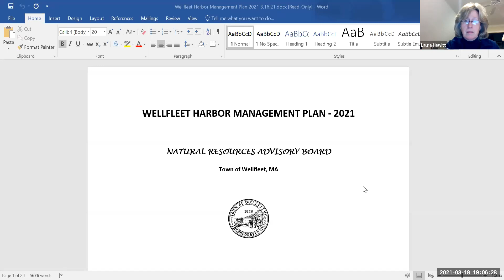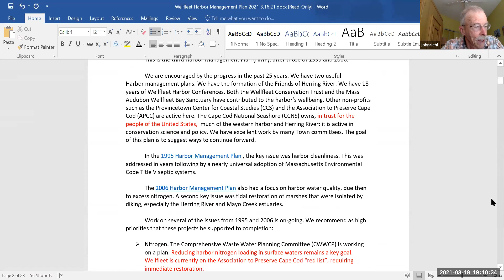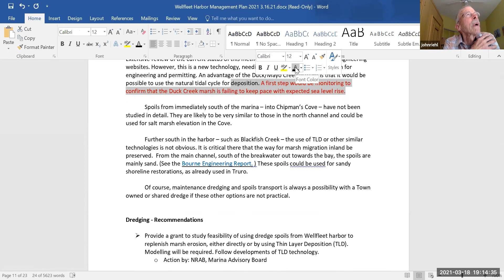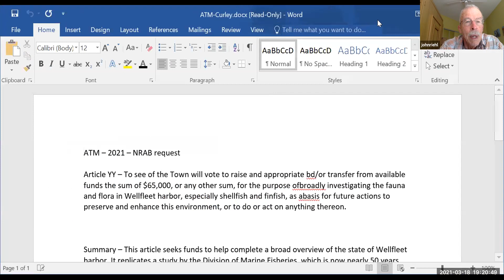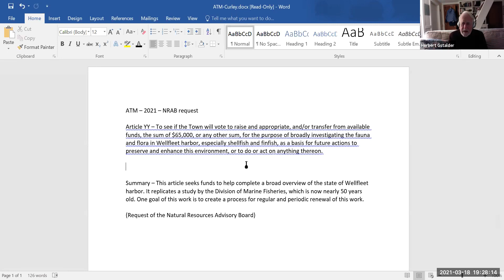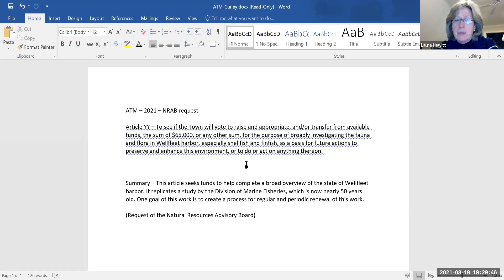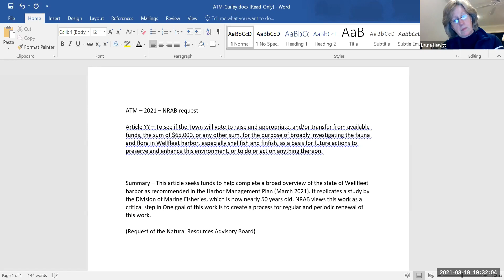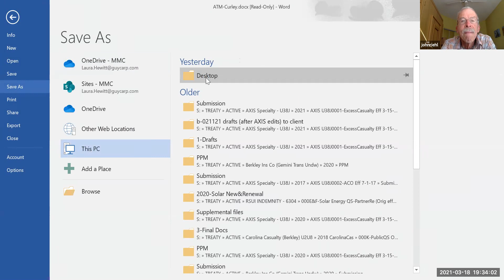Natural Resources Advisory Board, March 18, 2021